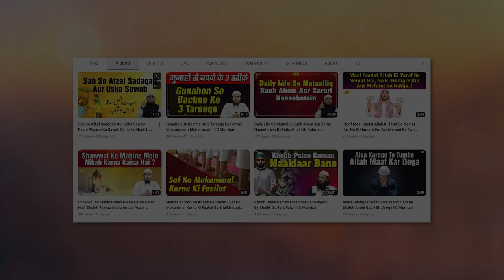Muharram Ke Mutalliq 4 Galatiyan Aur Galat Fehmiyan By Hafiz Khalil Ur Rahman Sanabili IIC Mumbai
Bank Account Details:
ILM FOUNDATION
ICICI Bank
Savings account
IFSC CODE-ICIC0001028